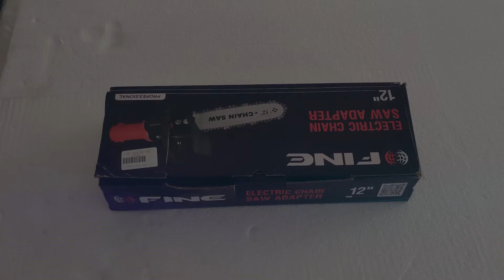How To Assemble Chainsaw Attachment For The Angle Grinder | ග්‍රයින්ඩරයෙන් අතු, දර, පොඩි ගස් කපමු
දැන්ම ඇනවුම් කර, කුරියර් මගින් ගෙදරටම ගෙන්වාගන්න.

Suitable for 4" and 4-1/2" Angle Grinders / අගල් 4 සහ 4-1/2 ග්‍රයින්ඩර් සදහා සුදුසුයි

දර, කුඩා ලී, කුඩා ගස් පහසුවෙන් ඉරා ගන්න කපා ගන්න..